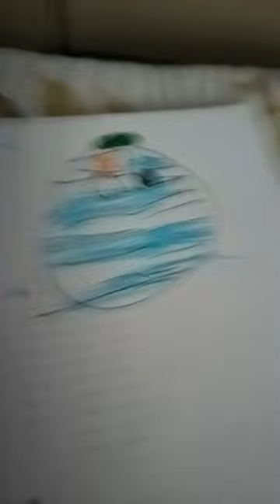24 de marzo de 2023